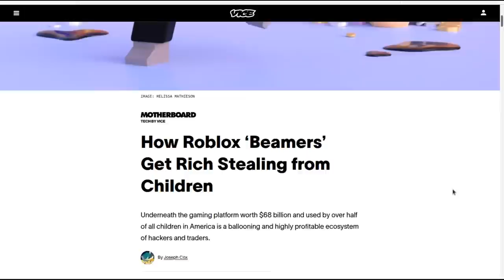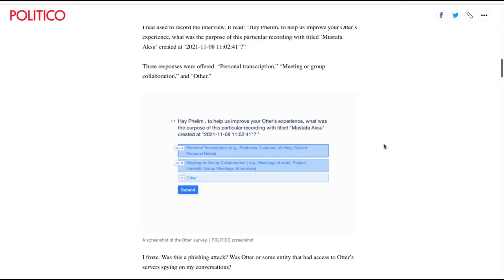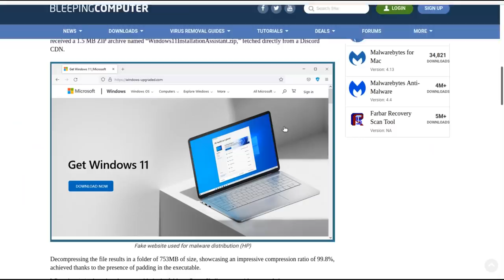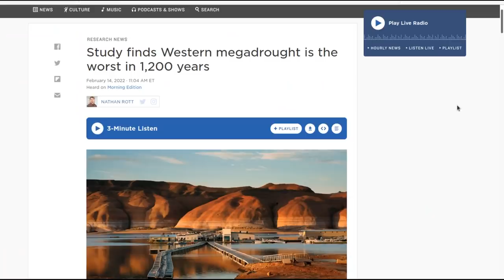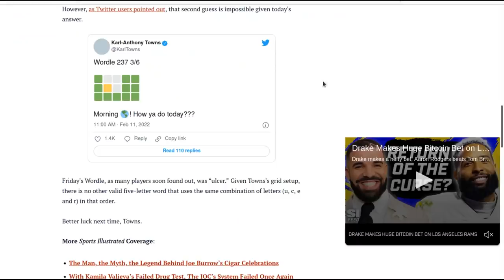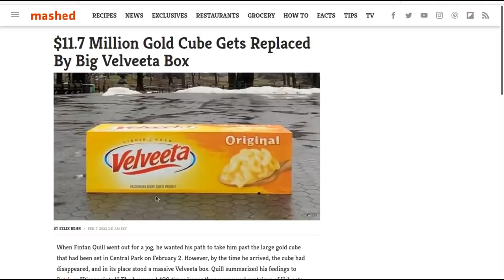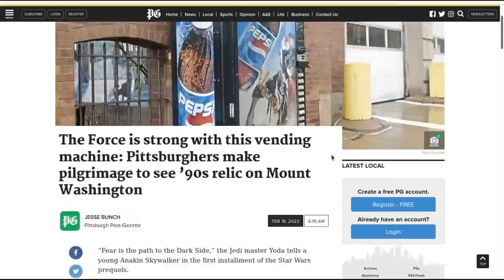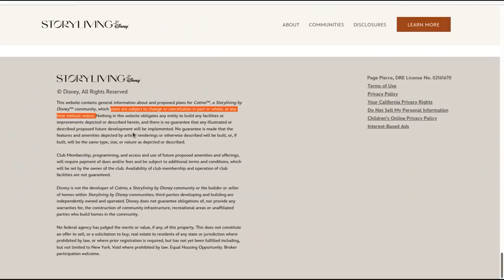Level1 News February 25 2022: Living In The Disney Vault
0:00 - Intro
0:54 - How Roblox ‘Beamers’ Get Rich Stealing from Children
4:03 - SFPD put rape victims’ DNA into database used to find criminals, DA alleges
5:36 - More Polish opposition figures found to have been targeted by Pegasus spyware
7:15 - My journey down the rabbit hole of every journalist’s favorite app
9:47 - A Network of Fake Test Answer Sites Is Trying to Incriminate Students
11:25 - New Yorkers in high stop-and-frisk areas subject to more facial recognition tech
12:14 - Thousands of npm accounts use email addresses with expired domains
13:06 - Cent NFT Marketplace Suspends Activity Due to Plagiarism Issues
14:01 - Apple plans AirTag updates to curb unwanted tracking
15:03 - A Hacker Group Has Been Framing People for Crimes They Didn't Commit
16:02 - Fake Windows 11 upgrade installers infect you with RedLine malware
17:28 - US nuclear power plants contain dangerous counterfeit parts, report finds
20:09 - Hundreds of e-commerce sites booby-trapped with payment card-skimming malware
20:43 - Canada's major banks go offline in mysterious hours-long outage
22:47 - Study finds Western megadrought is the worst in 1,200 years
25:41 - Wordle Bans 'Slave' As New York Times Stops Users Entering Offensive Words
27:30 - CDC: NYC anime convention was not a superspreader event
28:35 - Georgia toddler diagnosed with extremely rare uncombable hair syndrome
30:20 - Karl-Anthony Towns called out for obvious fake Wordle post
33:35 - Saudi Arabia… first in world to offer full experience of Squid Game
35:27 - The Queen is launching a royal ketchup
36:39 - MoviePass 2.0 Will Use Eye Tracking Ads
38:34 - $11.7 Million Gold Cube Gets Replaced By Big Velveeta Box
40:16 - A plant shop owner is fighting Nike over the name 'Just Succ It'
42:22 - Phoenix priest who botched baptisms for decades apologizes, seeks to make amends
43:59 - Texas police unions want Travis County DA to stop announcing indictments until after election
45:18 - The Force is strong with this vending machine: Pittsburghers make pilgrimage to see ’90s relic on Mount Washington
47:20 - ‘Gazpacho police’: Nazi gaffe lands Republican congresswoman in the soup
48:24 - Police handcuff cougar bothering a residential neighbourhood
50:53 - Disney launches new neighborhood community, Storyliving